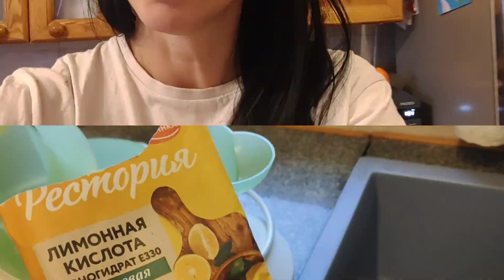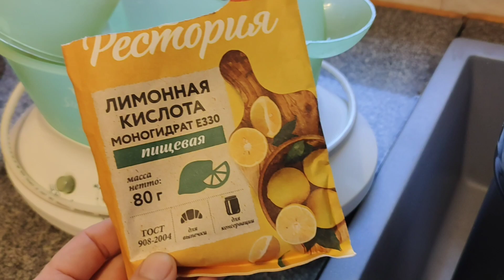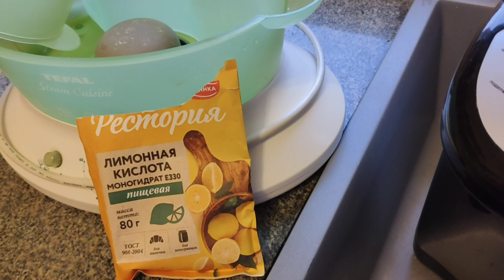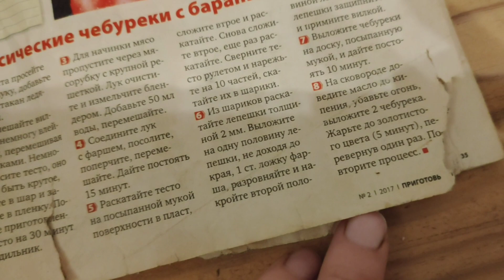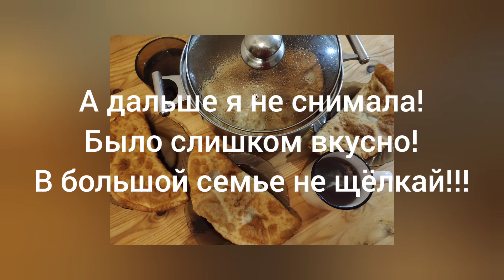дела домашние/ чебуреки / медовый торт/ моё мнение о По щучьему велению